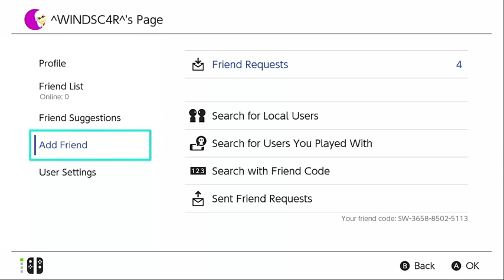Pokken DX Rank Session 10/23/18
Pokk&xE9;n Tournament DX Nintendo Switch Front Cover
[13 more | add cover]
Published by
Nintendo of America Inc.
Developed by
BANDAI NAMCO Entertainment Inc.
Released
Sep 22, 2017
Official Site
Pokkén Tournament DX
Platform
Nintendo Switch
Everyone 10+
ESRB Rating
Everyone 10+
Genre
Action
Perspective
Behind view, Side view
Art
Anime / Manga
Gameplay
Fighting
Setting
Fantasy